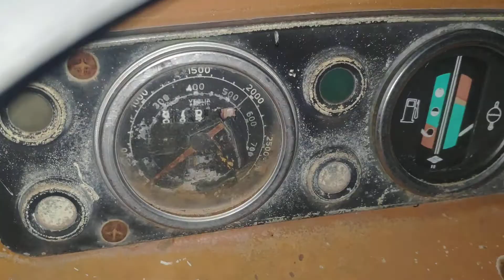Jeep Land Rover d'epoca e Trattore Fiat 540 DTI 24/06/2020